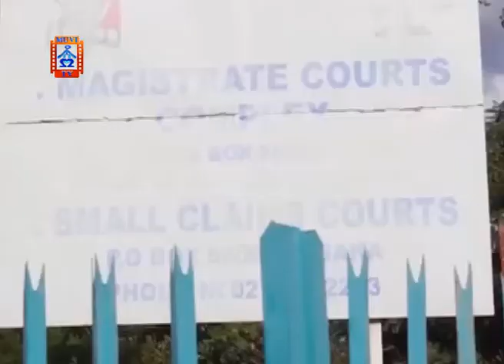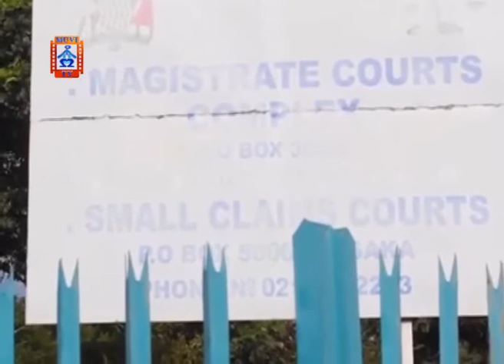A 14-Year-Old Dragged To Court For Alleged Murder Of A Friend After A Dispute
A 14-year-old juvenile of Lusaka’s Garden compound has been dragged to court for allegedly killing his friend after having a dispute.

In this matter, the accused who is a school boy is facing one count of murder contrary to section 200 of the penal code chapter 87 of the laws of Zambia.

It is alleged that on 29th December 2021 in Lusaka, the accused did murder innocent Mwewa.

And when the matter came up for explanation of the charge, the accused was not before the court